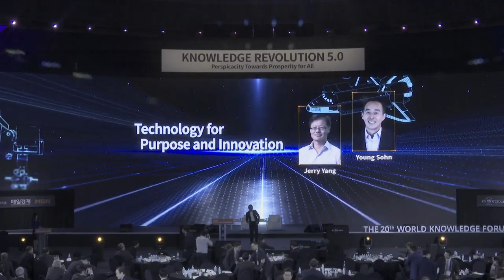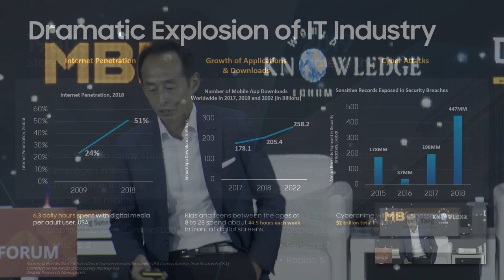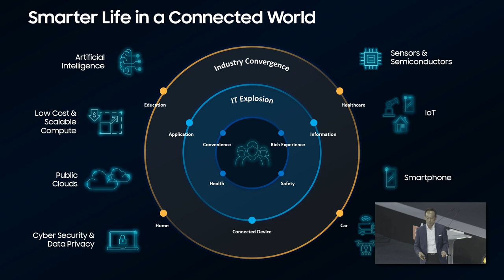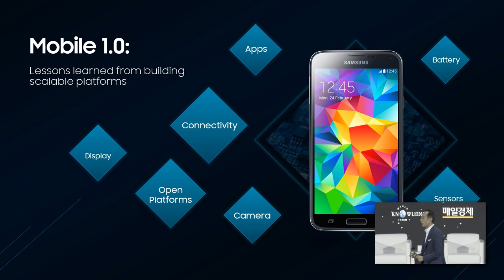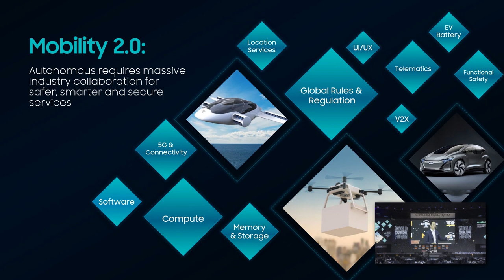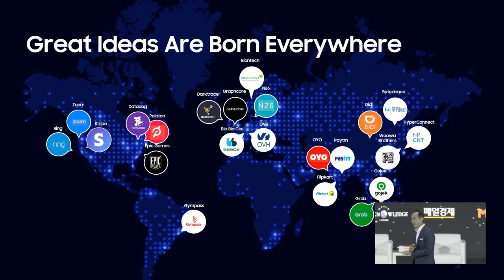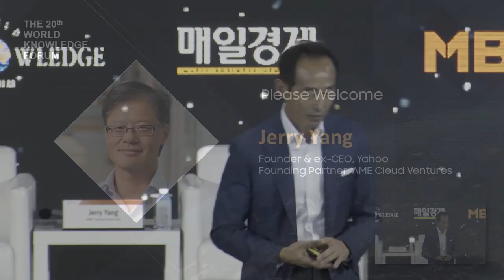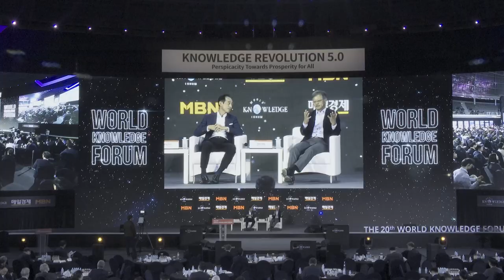Technology for Purpose and Innovation - Young Sohn and Jerry Yang in conversation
At The 20th World Knowledge Forum, Young Sohn, Corporate President & Chief Strategy Officer, Samsung Electronics, and Chairman of the Board, HARMAN, and Jerry Yang, co-founder of Yahoo and Founding Partner of AME Cloud Ventures, talk about technology for purpose and innovation. While recognizing the dangers of today's level of interconnection, including threats to the fundamental fabric of trust, they stress that innovators have the responsibility to use technology to build a better, more equitable world.